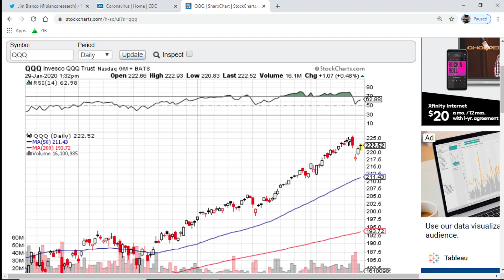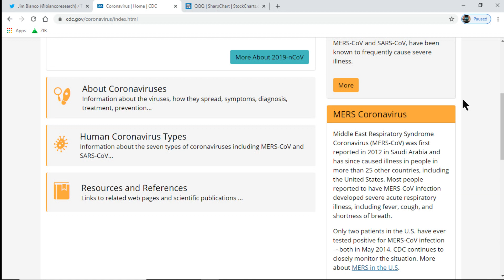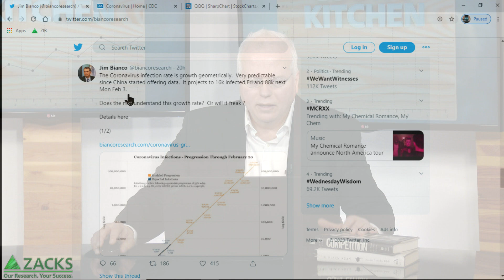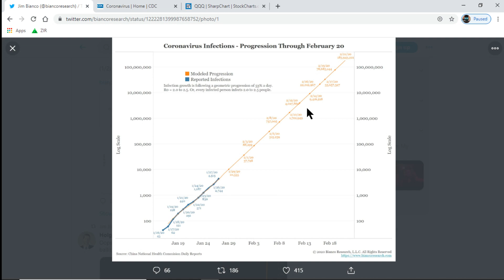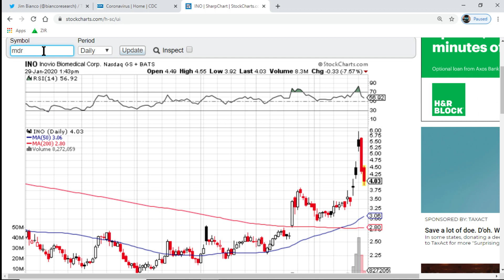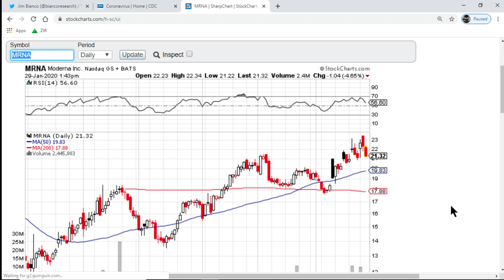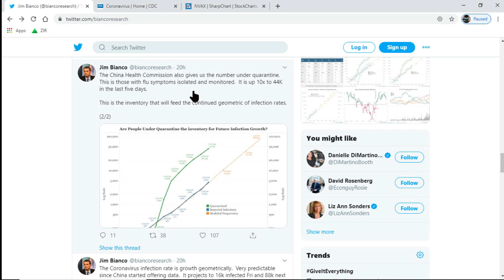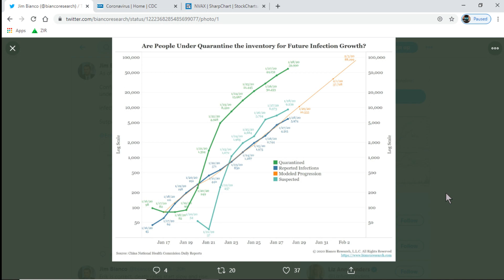Coronavirus: How Fast to 100,000 Infected?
The current geometric rate of transmission implies that over 100,000 people could be infected by early February.